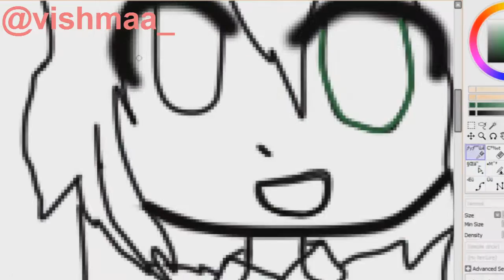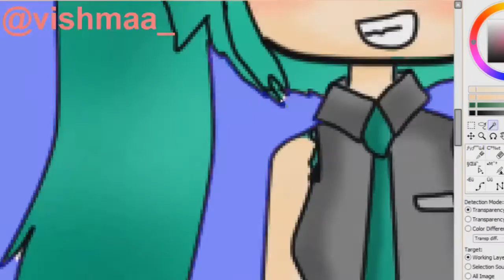Lany & Maah - Desenhando - Miku e Luka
Eu e a Maah desenhando!
Hatsune Miku - Maah
Luka Megurine - Lany